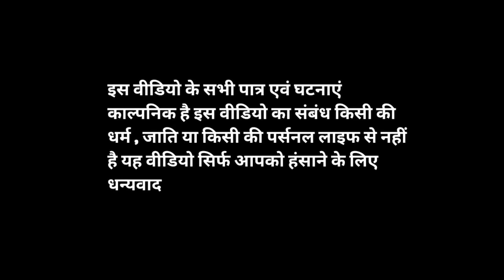गरीब का बेटा बना Police Officer | Inteqam | Aasif Gaur Comedy | Vakeel 420 Comedy | Team 420 Comedy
Gareeb ka beta bana Police Officer | Inteqam | Aasif Gaur Comedy | Vakeel 420 Comedy | Team 420 | 420 Comedy
Director 👉🏻 Aasif Gaur

Writer 👉🏻 KHADIM GOUR

Cameraman 👉🏻 Vk Guru

Editing 👉🏻 Aasif Gaur

VAKEEL OR BABBA KI IS CHANNEL PE TAKDI TAKDI VIDEO AATI HAIN 🔥🔥🔥🔥🔥🔥🔥

OR NEXT VIDEO BHUT HI JLDI AANE WALI JISMAI BABBA 420 OR VAKEEL 420 KI DADA GIRI DEKHNE KO MILEGI 🔥🔥🔥🔥🔥🔥🔥